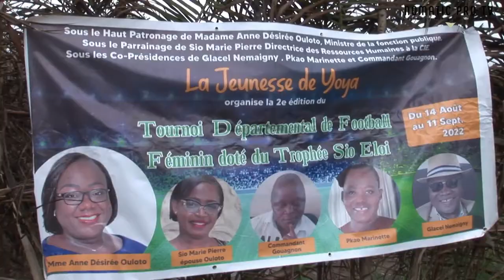TOURNOI DEPARTEMENTAL DE FOOTBALL FEMININ - SAMEDI 17 SEPTEMBRE 2022 YOYA